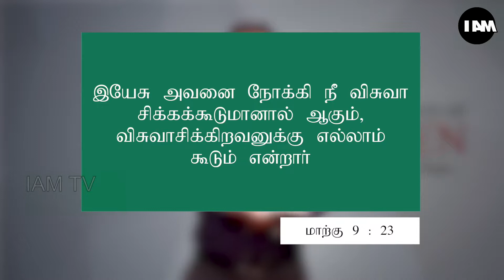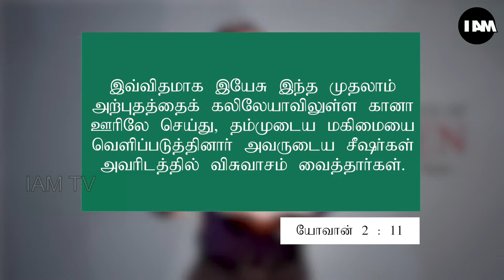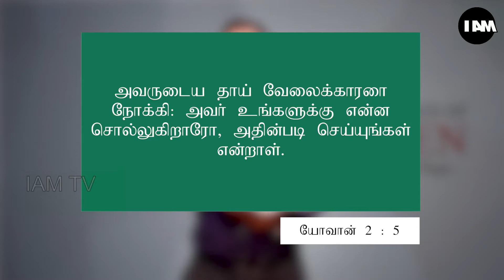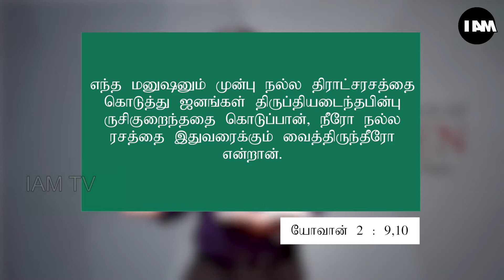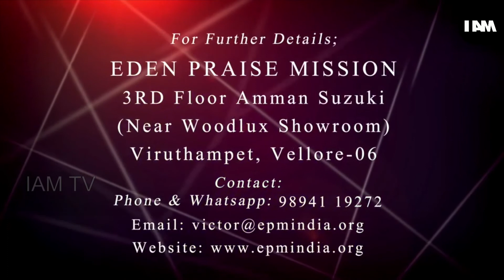Who is like Him? E74 P4/4